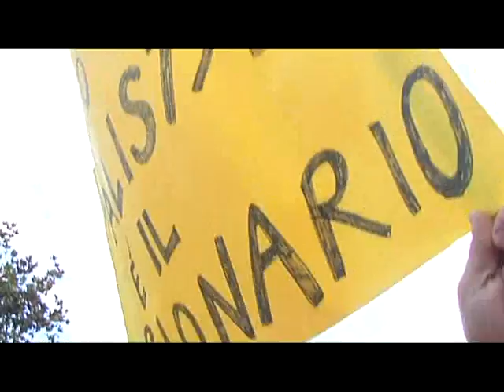Accorinti sindaco, una pagina a colori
di Eduardo Abramo